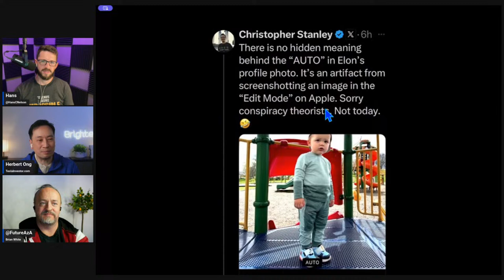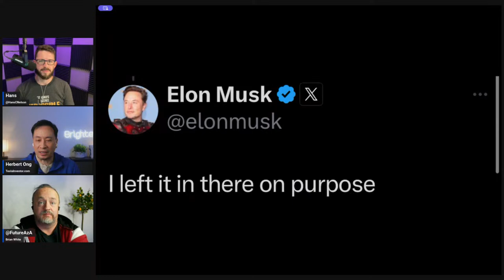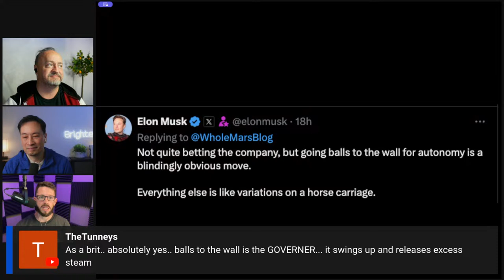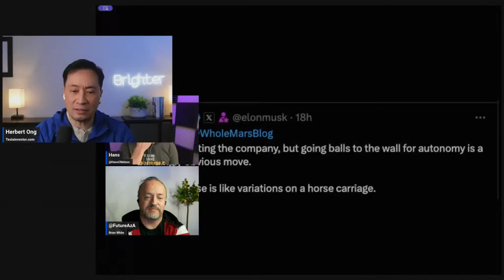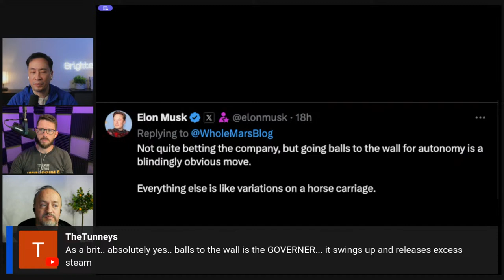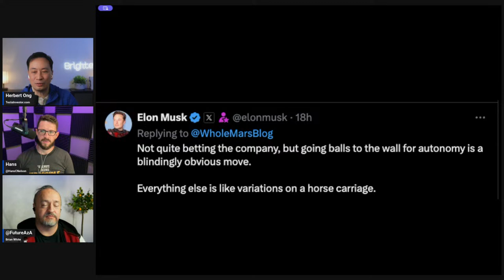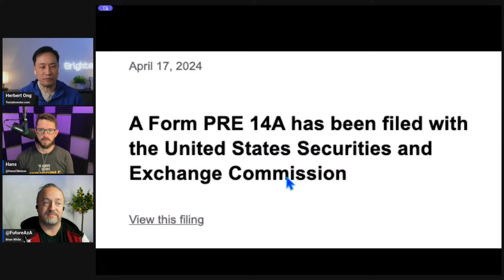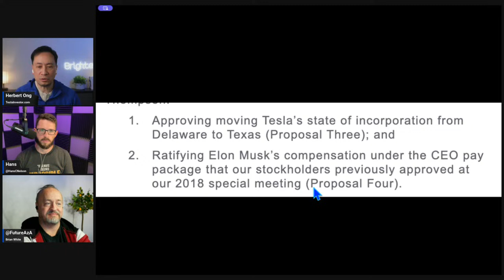Is Elon Betting the Company? He said they wouldn't do it again, but it looks a bit like it